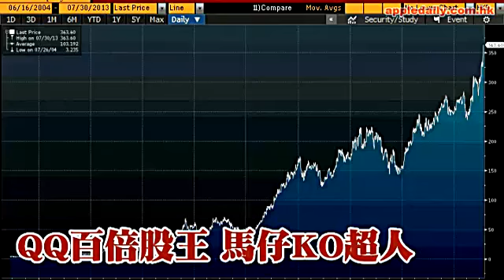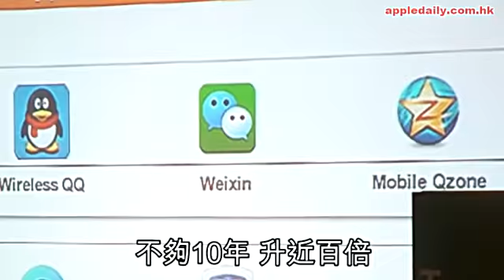QQ百倍股王 馬仔KO超人